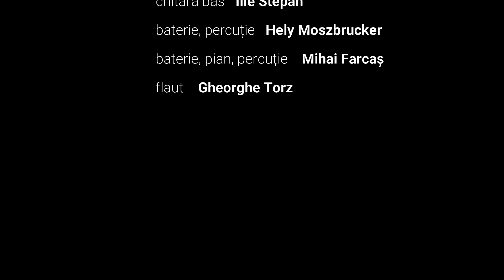Progresiv TM - Prometeu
Progresiv TM a fost o formație românească de muzică rock (progresiv, fusion, hard), originară din Timișoara. Înființată în octombrie 1972, s-a numit mai întâi Clasic XX, adoptând numele de Progresiv TM (fiind inspirați de trupa Locomotiv GT) în aprilie 1973. Formația a avut o activitate concertistică de aproape două decenii.
În anii 1970 realizează două albume - Dreptul de a visa și Puterea muzicii - devenite între timp clasice ale genului și considerate în prezent albume de referință ale rock-ului din România.
Formula de start îi cuprinde pe Harry Coradini (pe numele real Harald Kolbl, născut la 20 februarie 1944, la Timișoara) - solist vocal, Ladislau (Loți) Herdina - chitară solo, chitară acustică, voce, Zoltán (Zoli) Kovács - chitară bas, Helmuth (Hely) Moszbrucker - baterie, și Ștefan Péntek - claviaturi. În luna noiembrie a aceluiași an, înregistrează la Radio un prim set de piese: "Amintiri", "Anotimpuri", "Va cădea o stea", "Baladă", "Crede-mă". Primele două sunt editate pe un disc single, apărut pe piață în anul următor.
În 1974, formația activează la Teatrul Maghiar din Timișoara, unde pune în scenă spectacolul pop "Acest pământ", cu care efectuează un turneu prin țară. În luna februarie, Ștefan Péntek pleacă în armată, fiind înlocuit la clape de Josef Moll. De asemenea, sunt cooptați în formație Mihai (Miși) Farcaș (baterie) și Gheorghe Torz (flaut).
În vara lui 1975, Zoltán Kovács este înlocuit cu Ilie Stepan (chitară bas, chitară acustică, născut la 24 noiembrie 1953, la Caransebeș). Acesta a venit de la Pro Musica, trupă ce și-a întrerupt activitatea cu puțin timp înainte.
Progresiv TM, în componența Harry Coradini, Ladislau Herdina, Ilie Stepan, Hely Moszbrucker, Mihai Farcaș și Gheorghe Torz, reușește, în septembrie 1975, producerea unui prim LP - Dreptul de a visa. Compozițiile muzicale aparțin lui Herdina (cu excepția piesei „Clepsidra” - compusă de Stepan), în vreme ce versurile tuturor cântecelor sunt semnate de Ștefan Kovács. Discul apare pe piață sub egida casei de discuri Electrecord, la începutul anului 1976. În prealabil, grupul apare cu două melodii, "Acest pămînt" și "Crede-mă", pe Formații de muzică pop 1 (1975) - primul volum din seria Formații rock, editată de aceeași casă de discuri.
În septembrie 1976, trupa se destramă. Coradini și Herdina alcătuiesc, împreună cu Liviu Tudan (chitară bas, pian, voce, pe numele real Dumitru Liviu Tunsoiu, născut la 29 noiembrie 1947, la București), Florin Ochescu (chitară solo, ex-Curtea Veche nr. 43, născut la 9 februarie 1952, tot la București) și Dumitru Bădilă (baterie) - toți trei de la formația bucureșteană Roșu și Negru, supergrupul Unit Progresiv TM-Roșu și Negru. Ulterior, Dumitru Bădilă este înlocuit de Ion Cristian "Călare" (baterie, voce, ex-Solaris, Sincron, Sfinx). Este realizat discul Puterea muzicii, apărut la începutul anului 1979. Albumul este considerat unul dintre cele mai timpurii materiale care vor fi clasificate drept precursoare ale genului metal progresiv.
După editarea albumului Puterea muzicii, supergrupul se destramă, Coradini părăsește țara, iar Herdina se întoarce la Timișoara, unde mai târziu reînființează trupa cu membri tineri, aflați la început de drum, și totodată se face o schimbare de stil: de la rock progresiv la hard rock.
Începând din anul 1979, în formație activează: Ladislau Herdina - chitară solo, chitară acustică, voce, membru fondator și conducătorul grupului, Ghighi N. Iovin (pe numele real Dorin Nicolae Ghiocel Iovin, născut la Arad, ex-Carusel, din 1979 până în 1987 la Progresiv TM) - solist vocal și chitară, Ionel "Nae" Tarnoczi - chitară bas (inițial) și apoi (din 1981) solist vocal, Ștefan Péntek - claviaturi, Gigi Nanu - baterie. Prin trupă s-au mai perindat Mircea Marcovici - chitară bas și voce, Peter Kocsef - baterie (ulterior la Cargo), Richard Schöring - chitară bas (ulterior la Pro Musica și Cargo) și Nicolae (Nick) Krakovszki - chitară (ex-Pro Musica). În 1982, în cadrul Festivalului Rock de la Costinești, Progresiv TM câștigă premiile pentru cea mai bună formație pop, pentru ambii chitariști solo, baterist și basist. Ceva mai târziu, cu ocazia unui concert la Sala Polivalentă din București (în deschidere la Sfinx), solistul vocal Nae Tarnoczi este declarat de Octavian Ursulescu câștigător al premiului de popularitate. În 1983 formula este alcătuită din Ladislau Herdina (chitară), Nae Tarnoczi (vocal), Mircea Jebelean (tobe), Octavian (Tavi) Iepan (chitară, ulterior fondator Cargo), Otto Schröder (bas) și Ghery Schibinger (claviaturi). În același an, Nae Tarnoczi părăsește grupul, ulterior cântând cu Alla Breve (cu Daniel Caran - bas, Ștefan Inczedi - clape, Daniel Fischer - percuție), iar apoi cu Pro Musica și Cargo. În aceeași perioadă cu plecarea lui Tarnoczi din trupă, ceilalți membri se separă în bloc de liderul Herdina, formând aripa Progresiv '83.